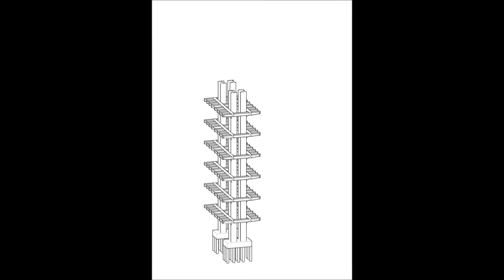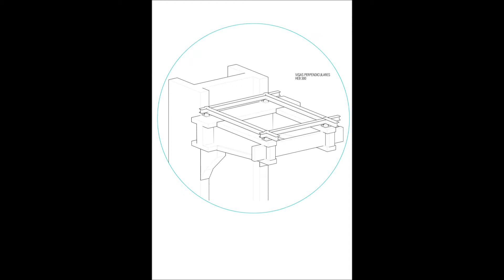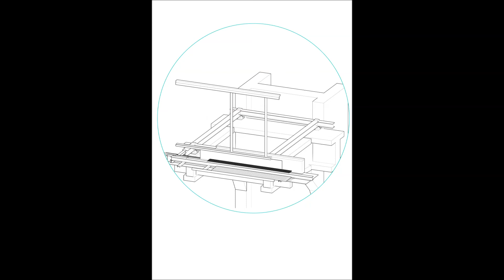BBVA PILAR BOLANOS ALMEIDA